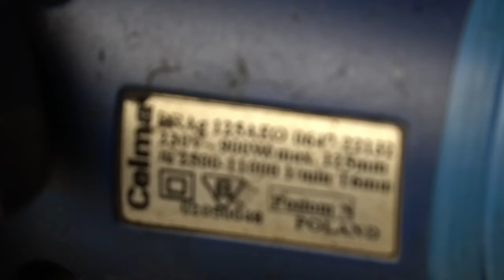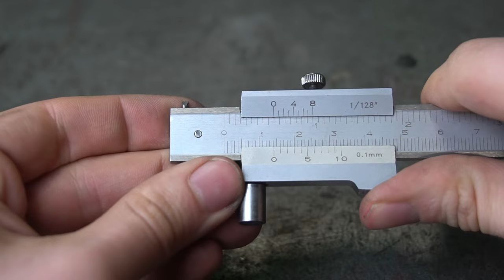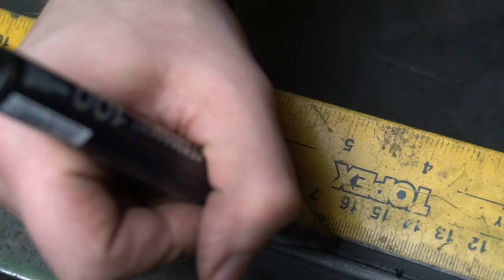How To Make - DIY Cheap Electric Power File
Making a Electric Power File out of an old angle grinder, some metal left out of other projects, 40mm diameter nylon rod.

Bill of materials:
- 1x Old angle grinder
- 2x 6900 RS bearings
- 2x M10 Washer
- 1x M14x L42 Nut DIN6334
- M10x20 Screw
- Spring Compression Spring 1.5x14x30
- 20x20x2 Steel Square Tube
- 25x25x2 Steel Square Tube
- 1x D40 Nylon Rod piece (could be made of wood too)
- 20x520 Grinding Belt (mine is a ceramic one, P60 grit)
- 20x60x1 steel sheet
- 20x50x3 steel flat bar piece

CAD model and some drawings available for my patrons and supporters :)